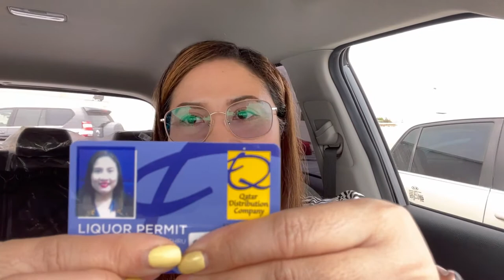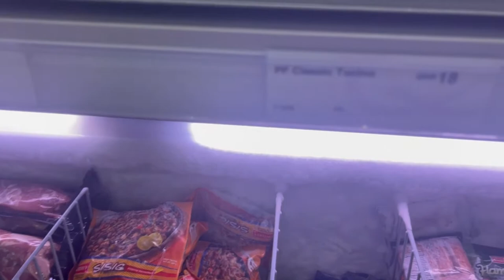HOW TO GET QDC PERMIT, REQUIREMENTS, PROCEDURE AND COST OF PERMIT | Dynvlogs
Hi Everyone,

IMovie
Inshot

Dyn💛